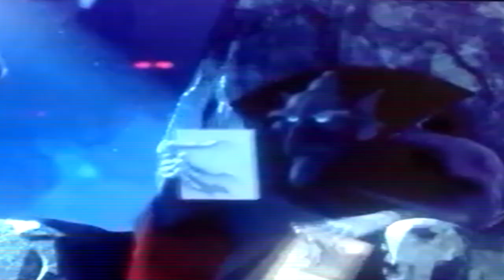Leoladdin (Part 9) "Leonardo Escapes With An Old Dracula"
Cast:
Peddler - Michelangelo (Teenage Mutant Ninja Turtles)
Jafar - Captain Hook (Peter Pan)
Gazeem - Chick Hicks (Cars)
Iago - Mr Smee (Peter Pan)
The Cave Of Wonders - Sonic.exe (Creepypastas)
Aladdin - Leonardo (Teenage Mutant Ninja Turtles)
Razoul - 80's Shredder (Teenage Mutant Ninja Turtles)
Guard #1 - Beebop (Teenage Mutant Ninja Turtles)
Guard #2 - Rocksteady (Teenage Mutant Ninja Turtles)
Guard #3 80's Krang (Teenage Mutant Ninja Turtles)
Lady Laughing #1 - The Old Hag (Snow White)
Lady Laughing#2 - Madam Mim (The Sword In The Stone)
Abu - Red (Angry Birds)
Three Balcony Harem Girls - Cinderella's Stepsisters (Cinderella)
Three Balcony Harem Girl's Mother - Lady Tremaine (Cinderella)
Necklace Man - Heavy (Team Fortress 2)
Necklace Woman - Sunset Shimmer (MLP Equestria Girls)
Fat Weird Lady - Pinkie Pie (MLP Equestria Girls) "Out Of Ideas"
Two Hungry Childrens - Timon And Pumba (The Lion King)
Prince Achmed - Scout (Team Fortress 2)
Man #1 - Raphael (Rise Of The TMNT)
Man#2 - Nutty (Happy Tree Friends)
The Sultan - Merlin (The Sword In The Stone)
Rajah - Manny (Ice Age)
Princess Jasmine - Twilight Sparkle "Sci Twi" (MLP Equestria Girls)
Omar - Demoman (Team Fortress 2)
Pot Seller - King Hubert (Sleeping Beauty)
Nut Seller - Mordecai (Regular Show)
Necklace Seller - Mufasa (The Lion King)
Fish Seller - King Stephan (Sleeping Beauty)
Fire Eater - Flippy (Happy Tree Friends)
Boy Waiting For The Apple - Micheal (Peter Pan)
Farouk - Soldier (Team Fortress 2)
Old Man Jafar - Vlad (Hotel Transylvania Franchise)